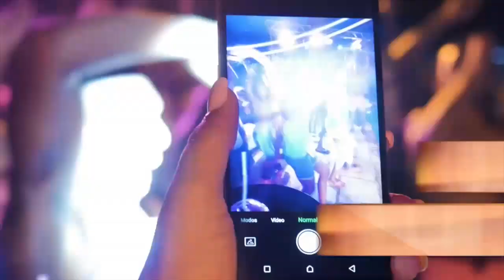SIMBA,YANGA BADO VIWANGO - ABEID MZIBA